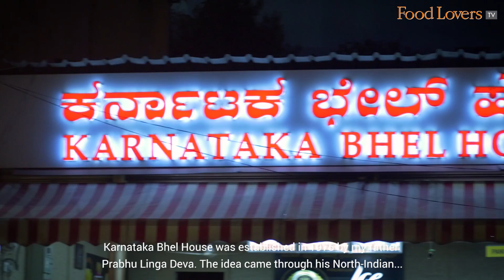Try SPICY KARNATAKA STYLE CHAATS at Karnataka Bhel House | Street Food | Bengaluru | Food Lovers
Karnataka Bhel House is an instantly recognisable name when it comes to savouring authentic South Indian style chaat and is known for its menu of only 5 items, the most popular of which is the Masala Puri.

Other dishes on the menu are the Sev Puri, Dahi Aloo Puri, Bhel Puri and Pani Puri. The shop also serves different ice cream flavours in softy cones, popular with kids.